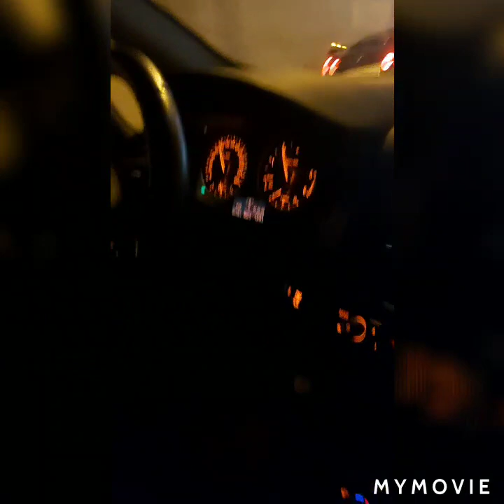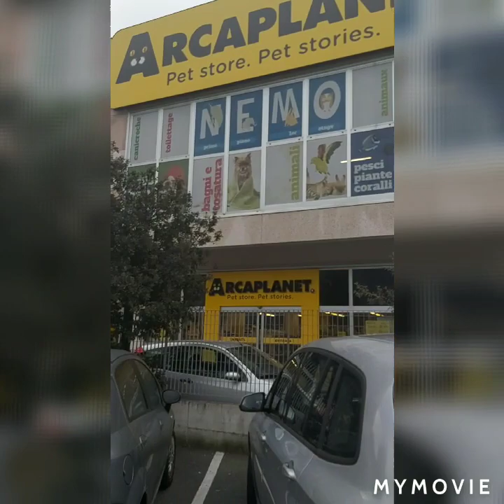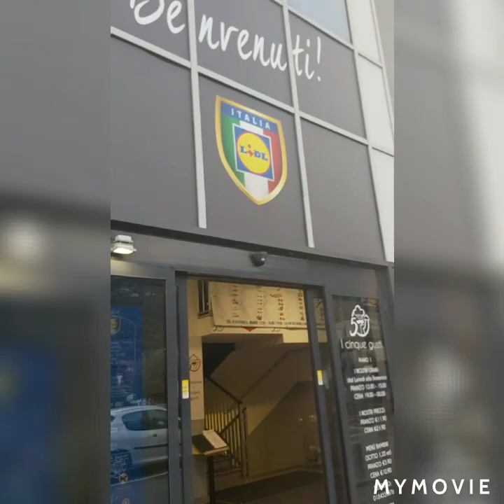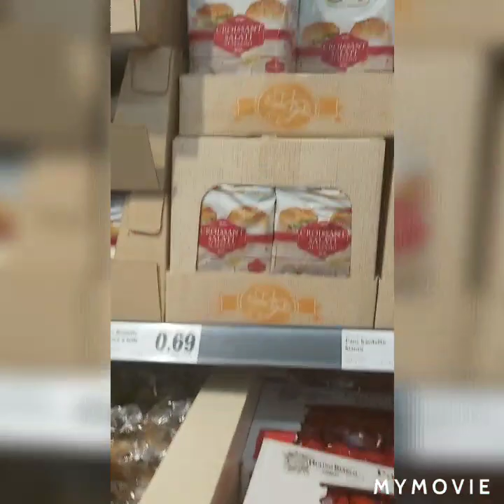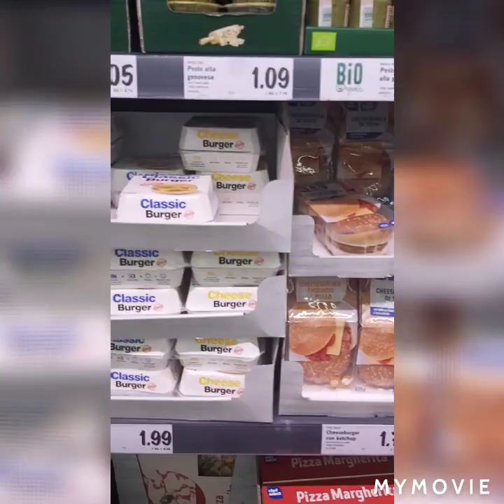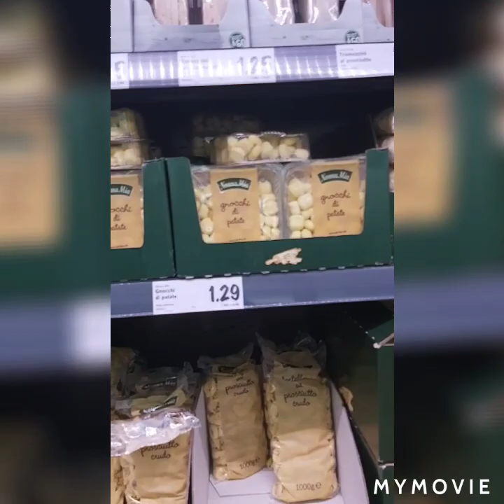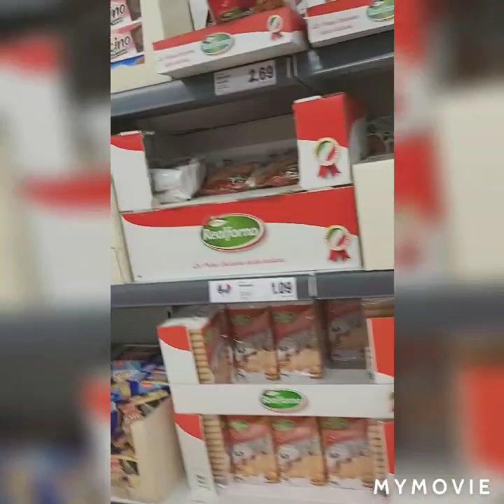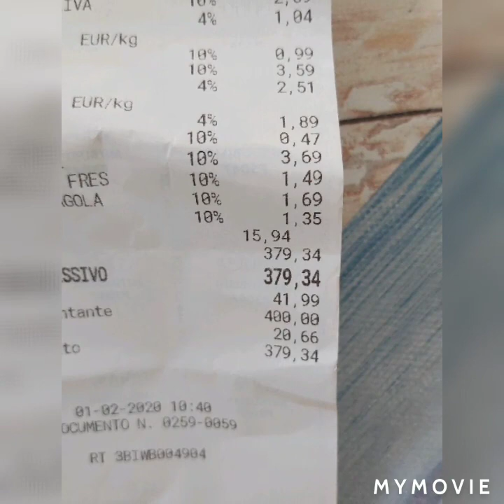Lidl Ventimiglia Italy